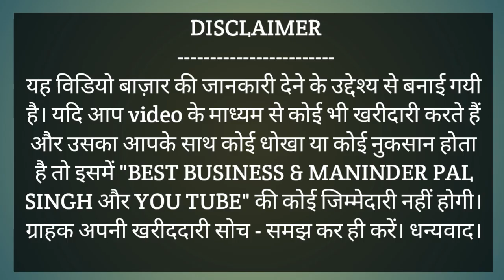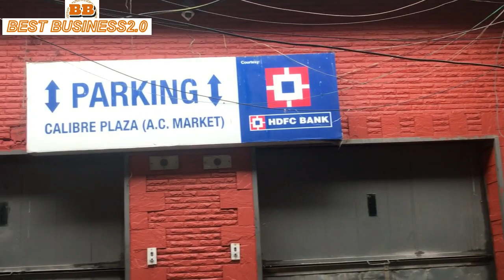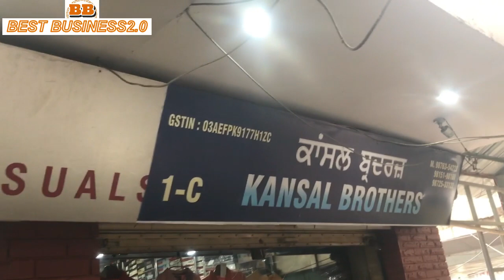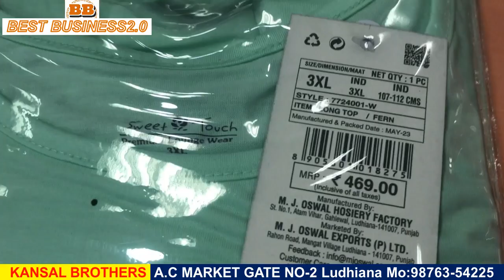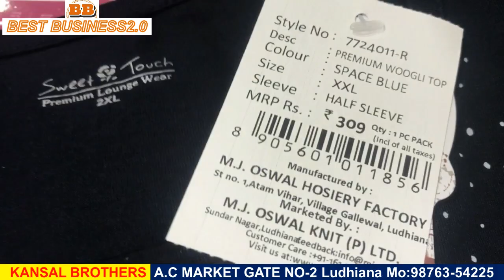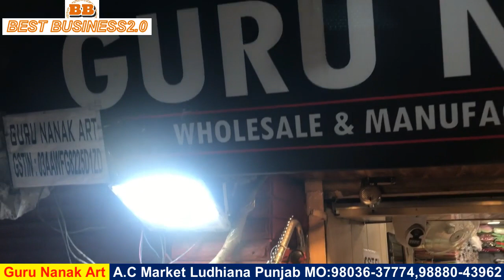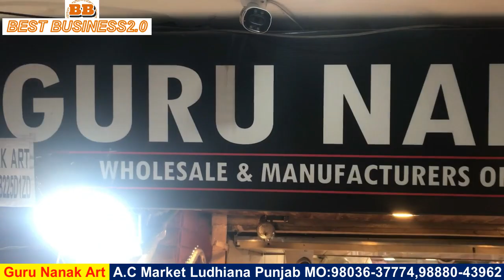A.C MARKET LUDHIANA ,LUDHIANA AC MARKET ,WHOLESALE MARKET LUDHIANA ,KAPDA WHOLESALE MARKET LUDHIANA.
यह विडियो बाज़ार की जानकारी देने के उद्देश्य से बनाई गयी है। यदि आप video के माध्यम से कोई भी खरीदारी करते हैं और उसका आपके साथ कोई धोखा या कोई नुकसान होता है तो इसमें "BEST BUSINESS2.0 & MANINDER PAL SINGH और YOU TUBE" की कोई जिम्मेदारी नहीं होगी। ग्राहक अपनी खरीददारी सोच - समझ कर ही करें। धन्यवाद।